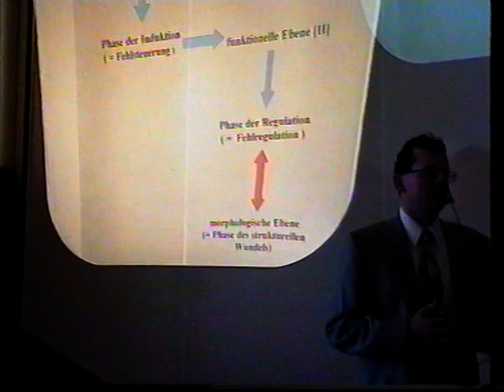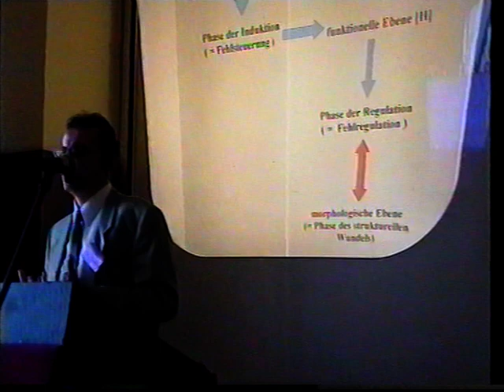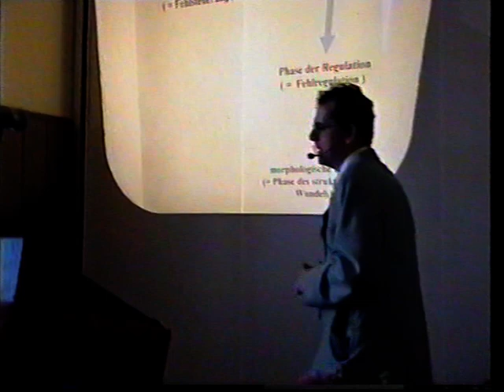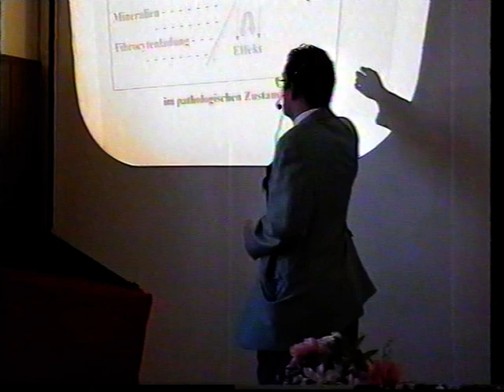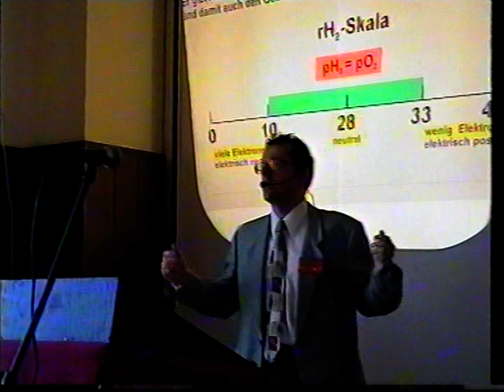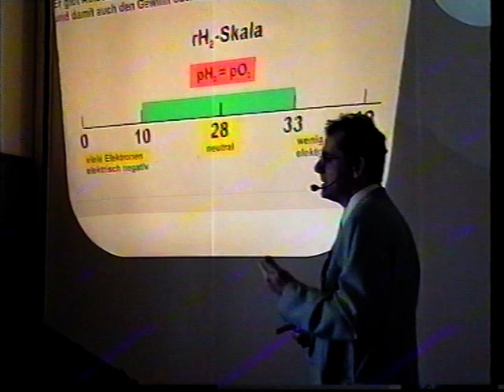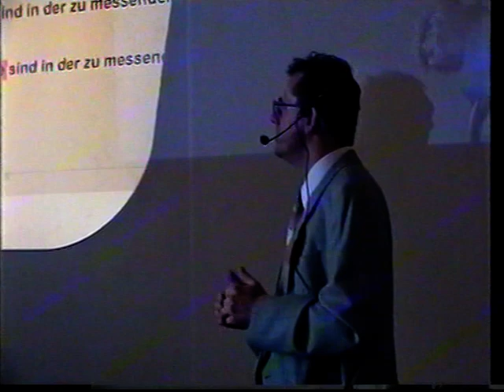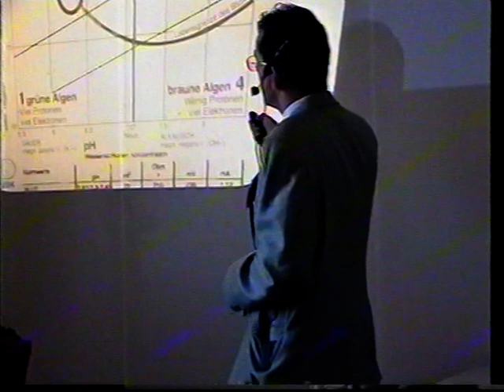H. Mahr BETA-Analyse IG-DF Treffen 2000 Teil 1